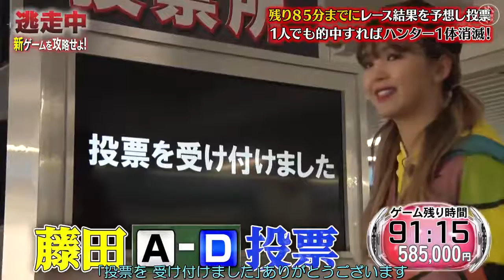【逃走中】 cut part18